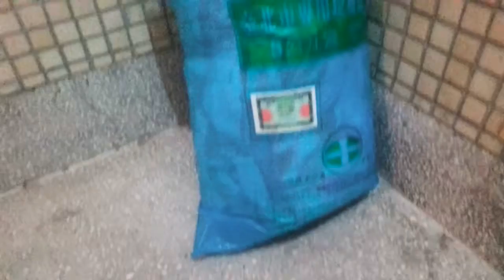Buang sampah harus ad STIKER plastik smpah nya.......TAIWAN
Kebanysksn d daerah TAIPEI. kalau buang sampah hrus ad stikerbplastik ny.klsu tdk ad .petugas mngizin kan kita mmbuang smpah. truk sampah nya juga ad bunyi nya .